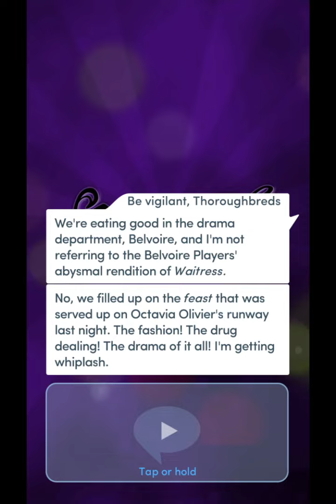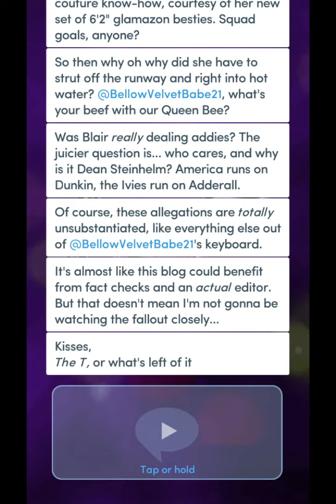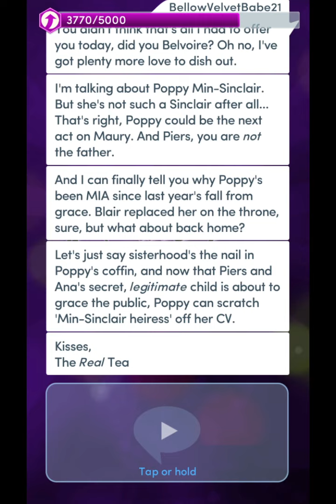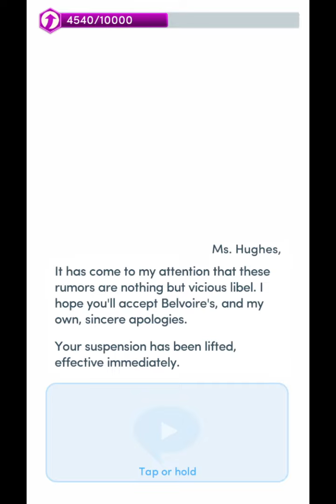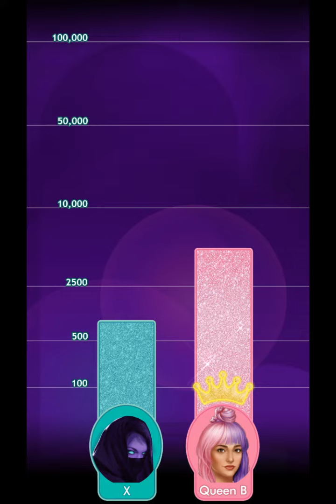Choices: Stories You Play - Queen B Book 2 Chapter 6 Diamonds Used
Chapter 6: Ding Dong, the Witch Ain't Dead
Uh-oh, Queen B, in the dean's crosshairs again? Better make sure you're not the one taking the fall.

Queen B, Book 2 is the second book of the Queen B series. It succeeds its first book, Queen B, Book 1.